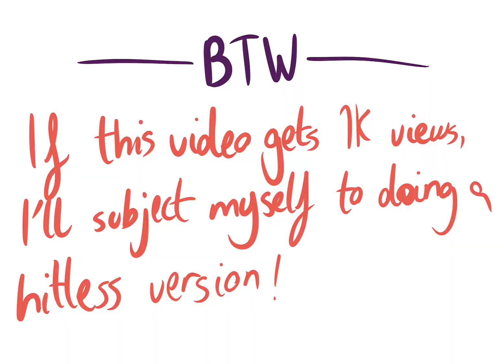(Almost) Solo Yae Miko vs All Weekly Bosses